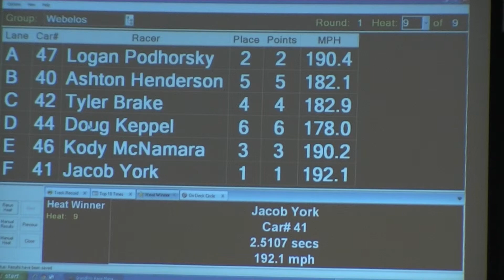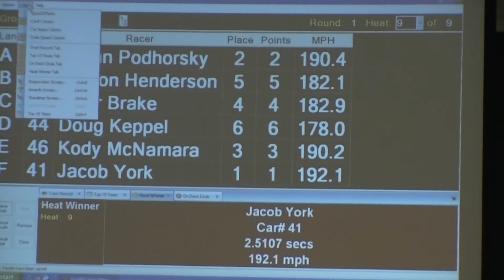Pack 961 - Pinewood Derby - Webelos 2014 - Last Race